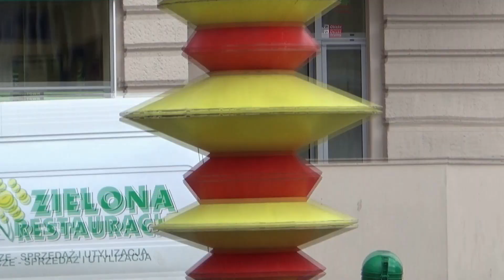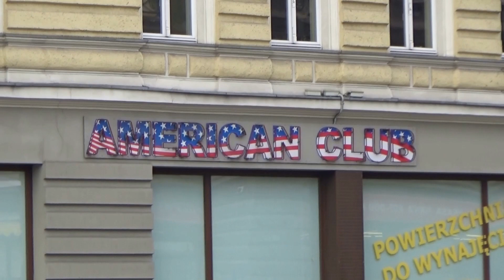NIEZŁA SZTUKA ( ͡° ͜ʖ ͡°) - Historia Szczecińskiej Frygi (feat. Maced)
Dzisiaj o najbardziej "uwielbianym" obiekcie w moim mieście.

Szczecin, a w nim Fryga, omal Makabryła.